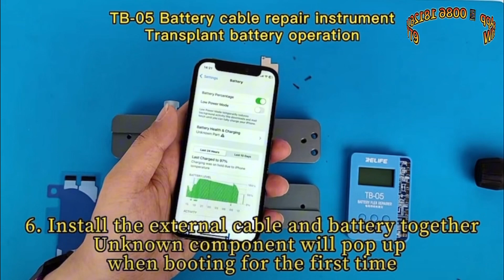Still worrying about repairing your phone?